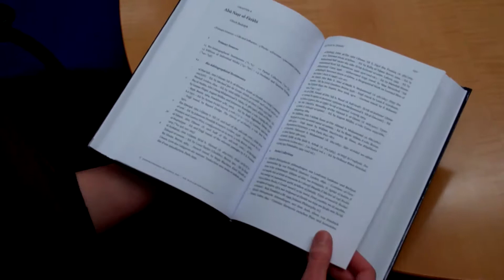Philosophy in the Islamic World - Rotraud Hansberger on the structure of the work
Editor Dr. Rotraud Hansberger shows how each entry in the reference work Philosophy in the Islamic World is structured.